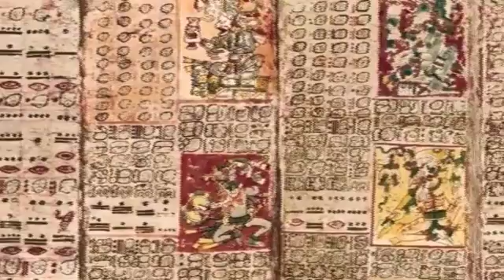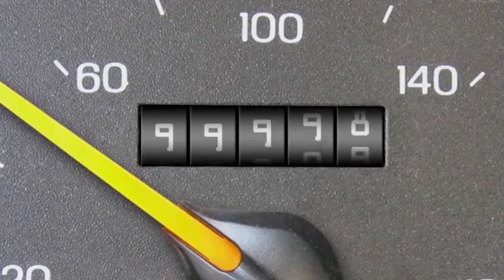Nasa no dijo que el día del fin del mundo no ocurrira en 2012